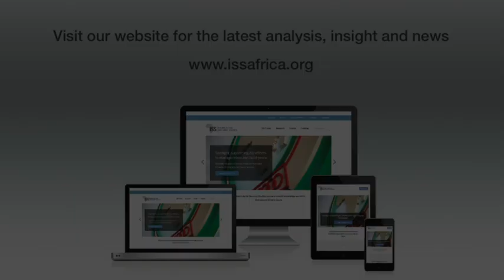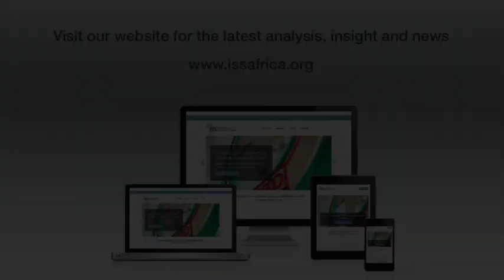View on Africa: clerics and Boko Haram's battle of wits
Can Nigeria’s Islamic clerics help challenge Boko Haram’s ideology?